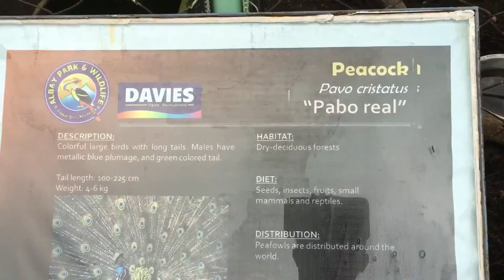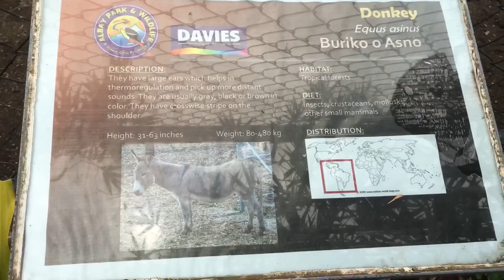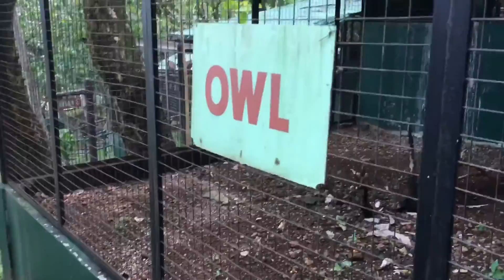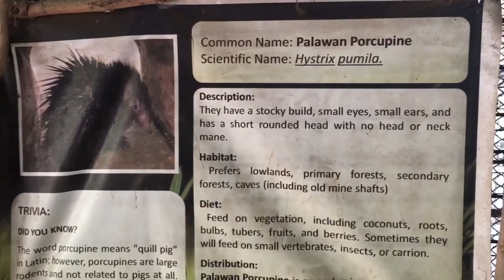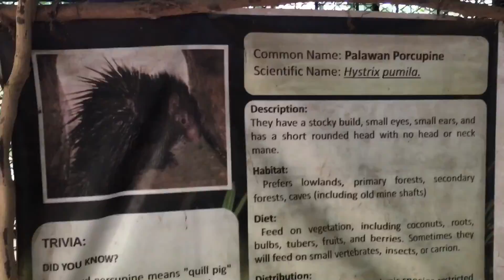WILDLIFE ~ ZOO in ALBAY LEGAZPI BICOL | May LION at TEGRE pa at MARAMI pa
Hi to all my Kabayans here,

ALBAY PARK & WILDLIFE
Quaint city park hosting a diverse array of wildlife, including crocodiles, pigs & eagles.

Check nyo na ang mga natitirang hayop dito sa albay wildlife. Pakunti na sila ng pakunti. Wag naman sana dumating ang time na naubos sila.

Address: Daraga-Legazpi Diversion Rd, Legazpi City, 4500 Albay, Philippines

*There's a parking space inside
*Entrance fee is worth 50php each
*Open Hours is 9:00am to 5:00pm everyday

*Question: How to get there?
Loop 1 or 2 either from legazpi city proper or the town of Daraga. Tricycles are also available from Daraga, at the back of the market